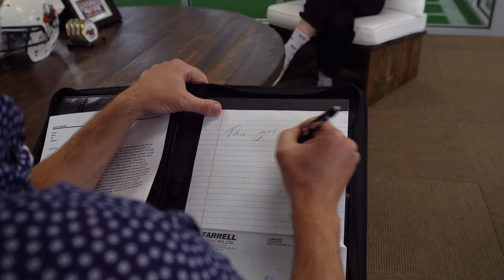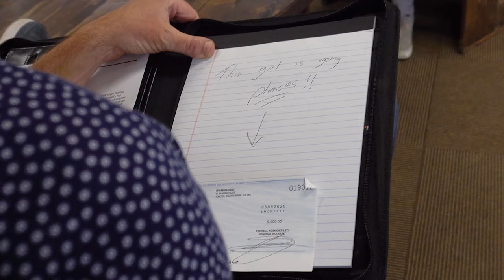2020 $5000 Community Hero Scholarship proudly awarded by Jason Farrell.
Congratulations Maisy Wheeler!! Recipient of $5000 Community Hero Scholarship proudly awarded by Jason Farrell on behalf of Westland Insurance Group Ltd. O/A Farrell Agencies and Intact Insurance – Intact Assurance

Read more about why she is a community hero below in her application essay:

Greetings,

My name is Maisy Wheeler and I am a grade twelve student attending Yorkton Regional High School.

Throughout school, I have been involved in various activities and volunteer opportunities that exemplify my merit for this scholarship.

Aside from my academic achievements, my positive, determined, and kind character has provided opportunities to create a lasting impact in people’s lives and given me a chance to create change for issues I am passionate about.

I have played basketball and volleyball on school teams and been an active member of the SRC Leadership team involving volunteering in the school and community.

I was also a member of our school’s We Act team.

I was able to share this experience during We Day Saskatchewan in 2017 when I was asked to speak at the event.

My work as a registered volunteer at the Sunrise Health Region has been a way for me to dedicate my time to helping others.

I volunteer at the Yorkton and District Nursing Home (Yorkton Village) with recreation.

I can be found visiting with the residents, painting nails, or playing cards.

This experience in this environment has further exemplified my interest to work in the health field.

I plan to become a Registered Nurse. I am enrolled in my pre-professional year of arts and sciences at Parkland with intentions of taking my full four years there.

I believe nursing will be a great occupation for me because I enjoy working with people, I have compassion for others, and am interested in the human body with respects to saving lives and preserving health.

Overall, I want to dedicate my career to helping others as much as I can.